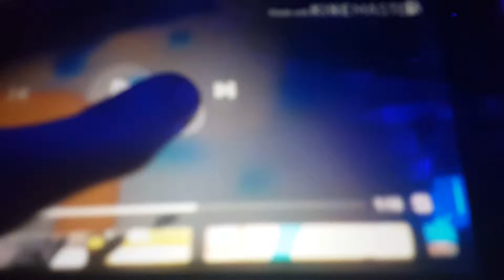Another Klasky Csupo YTP N1672